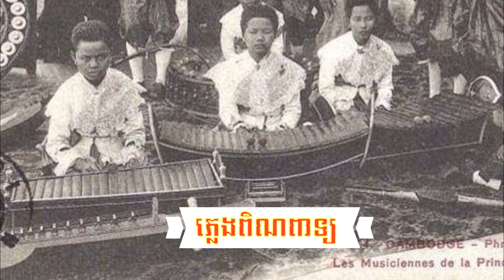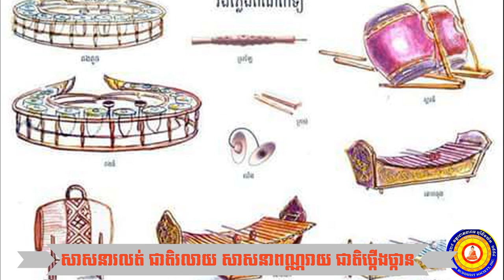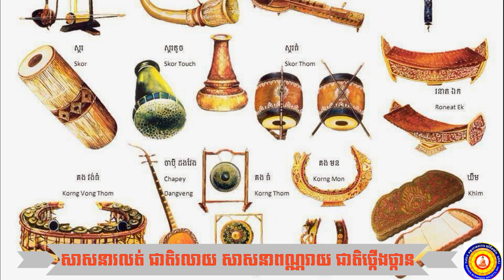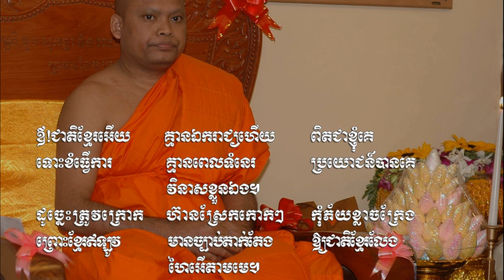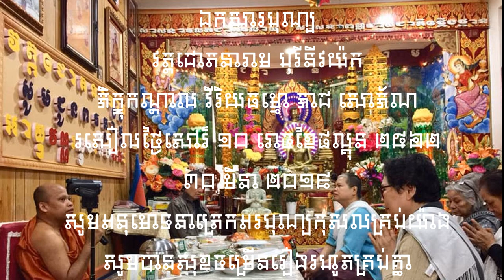ភ្លេងពិណពាទ្យ ០២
👏👏👏សាសនារលត់ ជាតិរលាយ សាសនាពណ្ណរាយ ជាតិថ្កើងថ្កាន សូមអនុមោទនាត្រេកអរបុន្យកុសលគ្រប់យ៉ាង សូមបានសុខចម្រើនរៀងរហូតគ្រប់គ្នា👏👏👏